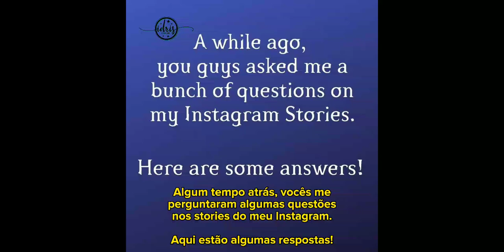[LEGENDADO] Q&A da Cassie no Instagram #2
Cassie respondeu algumas perguntas em seu instagram que foram mandadas pra ela por stories.

Para comprar a sua cópia de "Chain of Thorns", basta vir